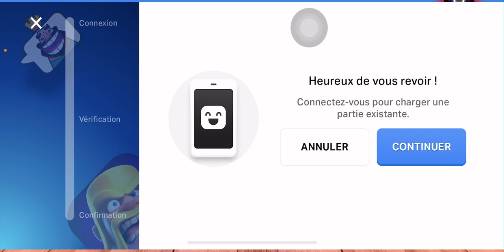Comment Fusionner Deux Compte Brawl Stars ( En 2025 )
Dans cette vidéo, je vous montre Comment Fusionner Deux Compte Brawl Stars ( En 2025 )